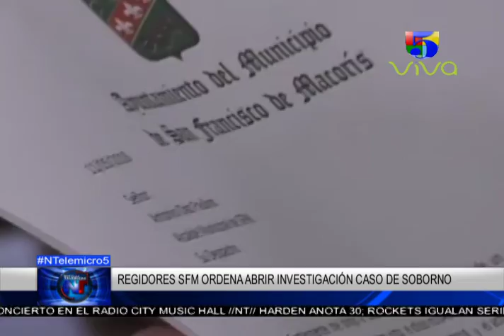Noticias Telemicro Primera Emisión, 23 de mayo 2018, BLOQUE #1